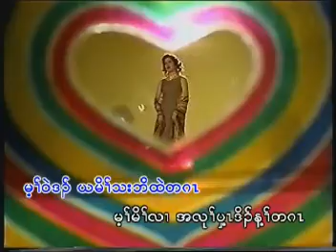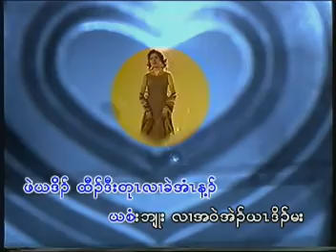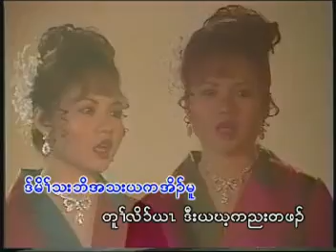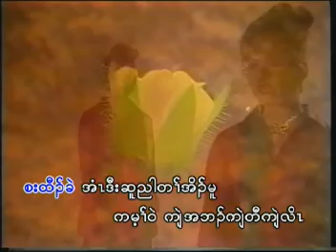Si Si Paw